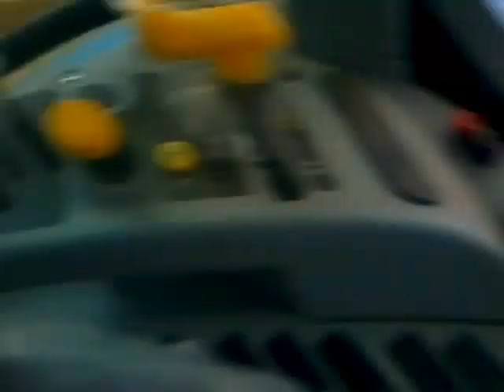podsumowanie sezonu 2013 pozdro :)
muzyka nie jest moja
podsumowanie sezonu 2013 takie tam